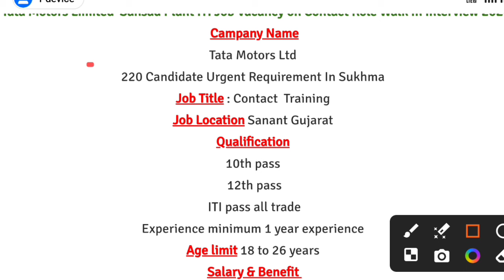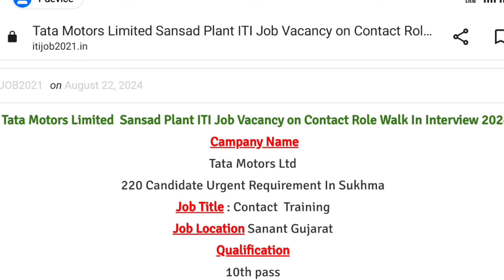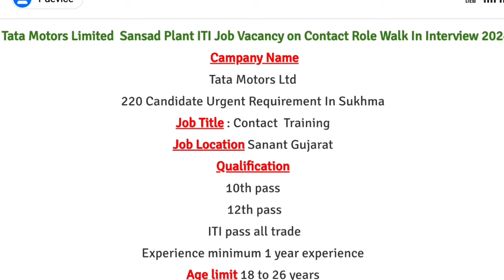Tata Motors कंपनी में नई भर्ती अभी कर दो आवेदन 2024 ITI All Trade Job Interview 2024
Tata Motors कंपनी में नई भर्ती अभी कर दो आवेदन 2024 ITI All Trade Job Interview 20